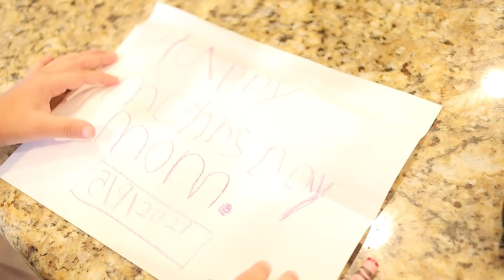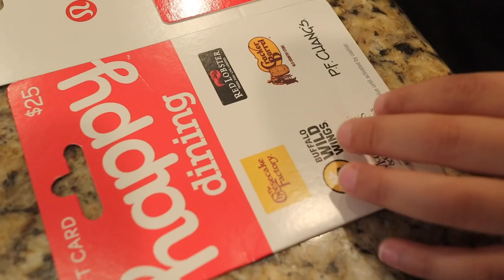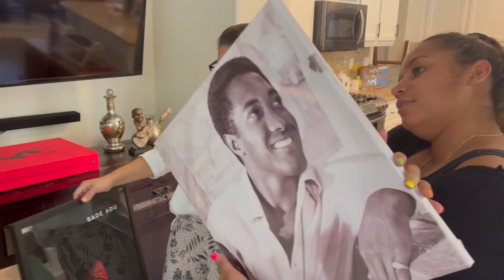IT'S MOMMY'S DAY (MAKING OUR MAMA HAPPY ON MOTHER'S DAY) - A FAMILY VLOG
Mother's day is a special, special day. In this family vlog we share some highlights from this memorable day with our favorite mama... Mrs. Frances Jackson! ❤️👸🏻💐

Edited by The Flower Expert. Omizzle!